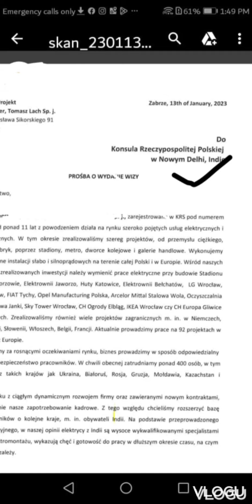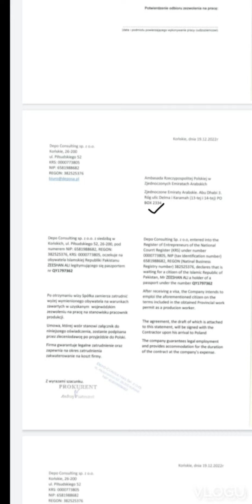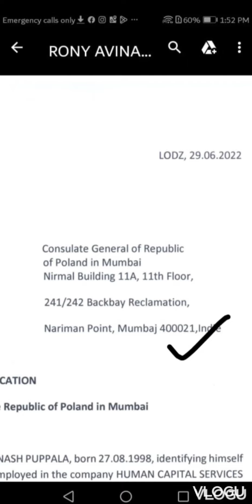poland work permit# embassy adress mention by mistake#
work permit by mistake mantion embassy address

VFS appointment Available
Ticket Itinerary Available✈️

phone/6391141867(WhatsApp msg and whatsApp call normal call not Available

Thank you for comments

     ye video aap logo ke leye bahot important hi aap kise bhi bhai ke work permit pe aisa ho to aap cheng krwa sakte hi Apne lower se baat kre khi aisa na ho aap ki appointment ki date ho or aap ka appointment ka los ho
        maine ye video ese leye aap logo ke leye banaya aap ko video ko jada se jada share kre taki kise bhai ko iska faida ho ske Allah hafiz